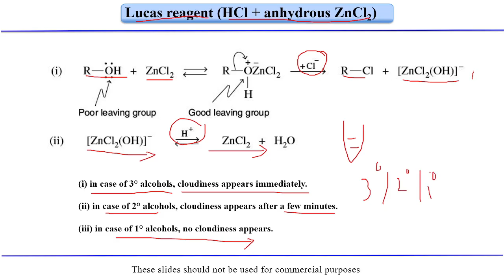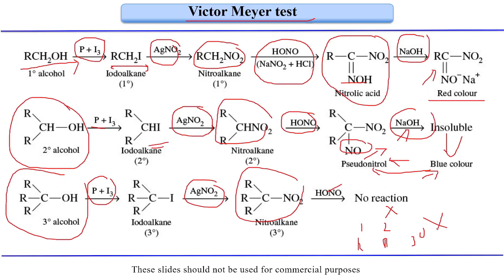Fundamentals of Organic Chemistry |Lecture 78| Lucas reagent and Victor Meyer test